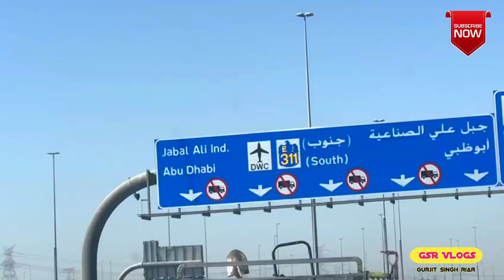Visit Dubai Gurudwara By Road l Hindu Temple Dubai l GSR VLOGS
Hello., My self gurjit Singh keep watching this video.
.our social
links-